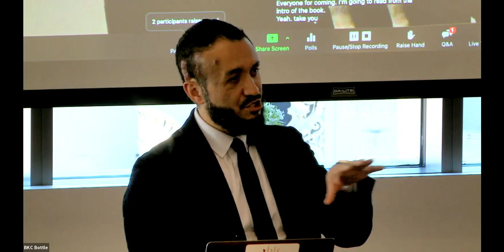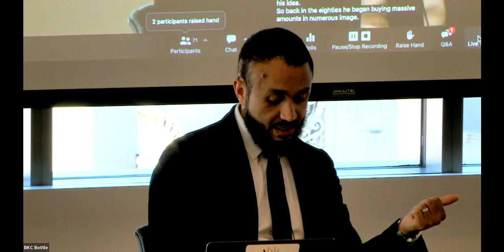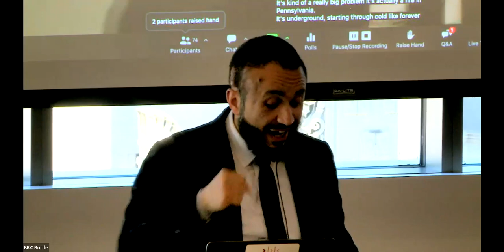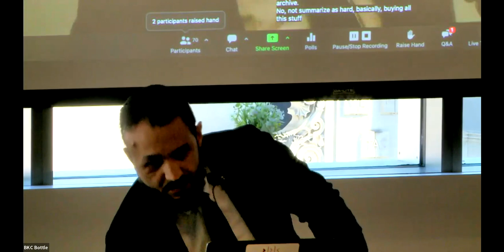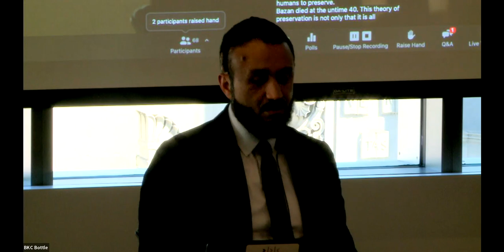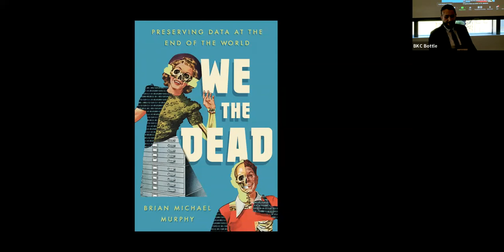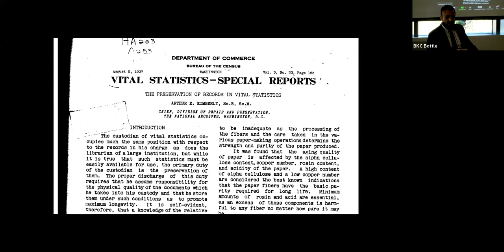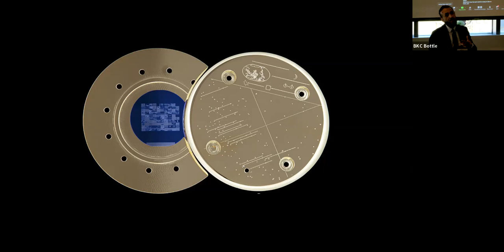Data at the end of the world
Is datafication a means to immortality, or a harbinger of the apocalypse? Brian Michael Murphy's searching, creative new book "We the Dead: Preserving Data at the End of the World" tracks the evolution and growing power of what he terms the "data complex"; the vast quantities of information about us and the infrastructure that supports it. In conversation with Cyberlaw Clinic Assistant Director Jessica Fjeld, Brian shares stories from his research process and challenges our notions of what personal data is and means.